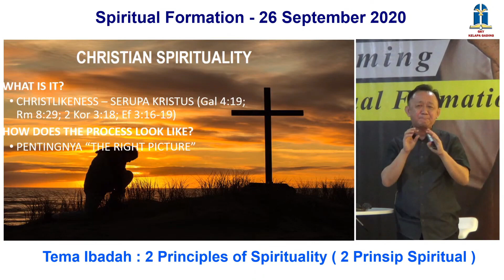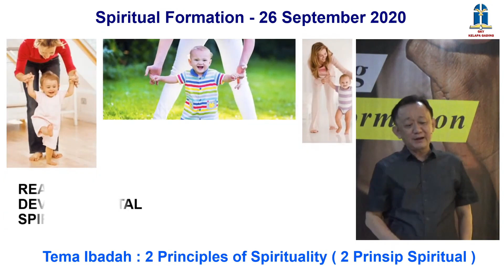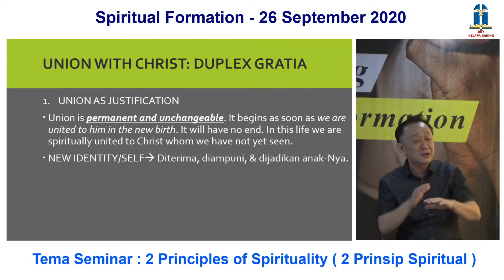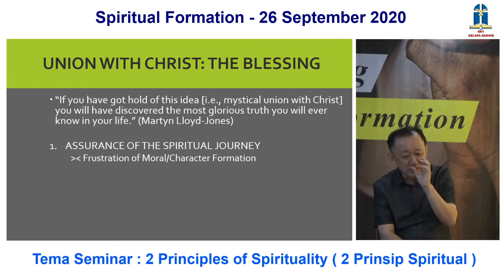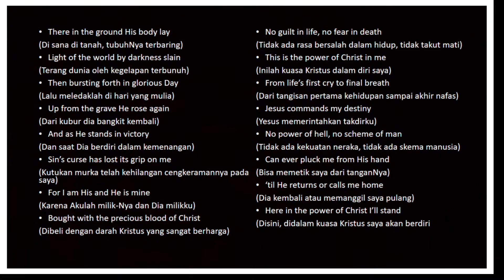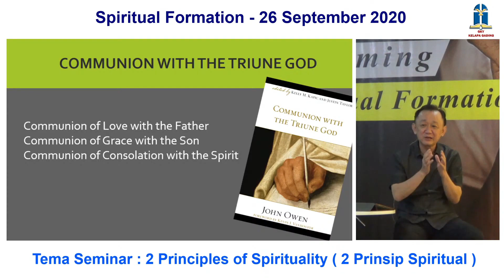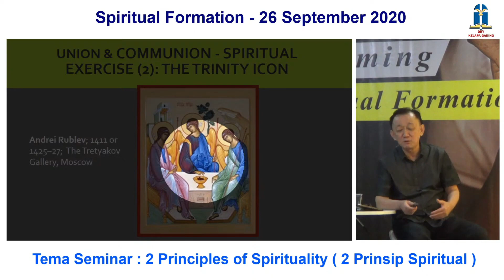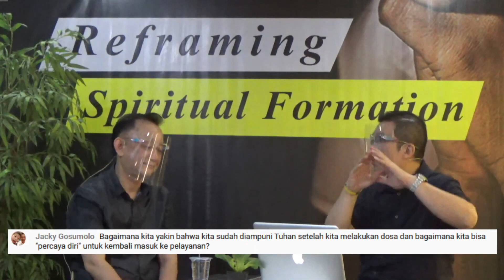2 Principles of Sprituality - Pdt. Tommy Elim - 26 Sept 2020 - Webinar Reframing Spiritual Formation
2 Principles of Spirituality (2 Prinsip Spritualitas) oleh Pdt. Tommy Elim, berikut jadwal seri Seminar Spiritualitas ini. Kami mengundang Bapak/ibu untuk mengikutinya di Channel Youtube: GKY Kelapa Gading secara live streaming yang akan dimulai Sabtu ini tgl 26 Sept 2020 jam 10-12.